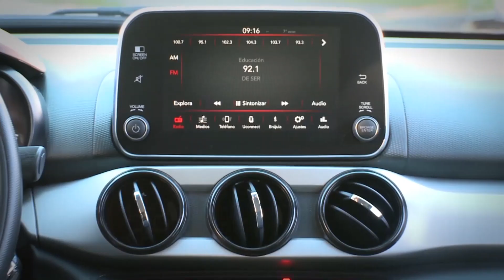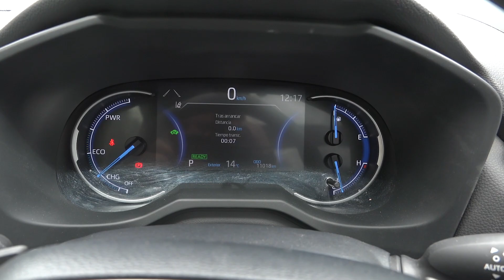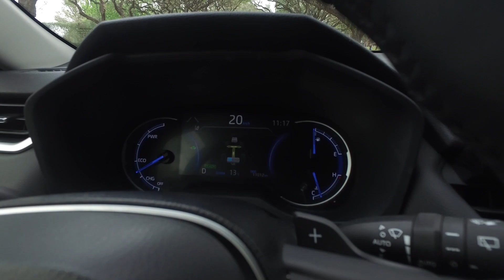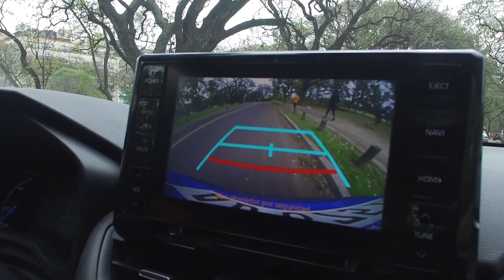CarsTV - Test Drive: Toyota RAV4